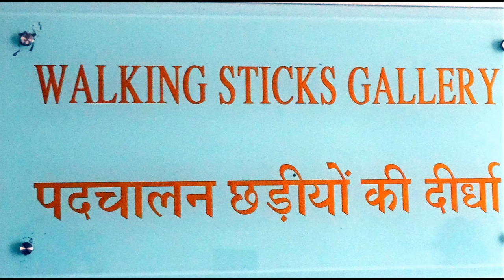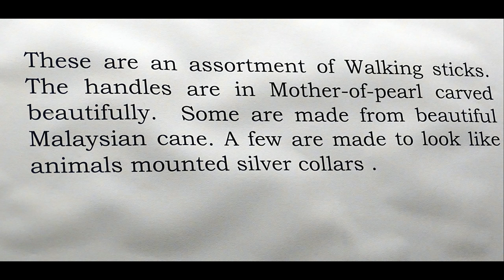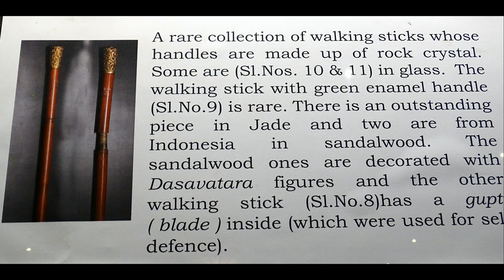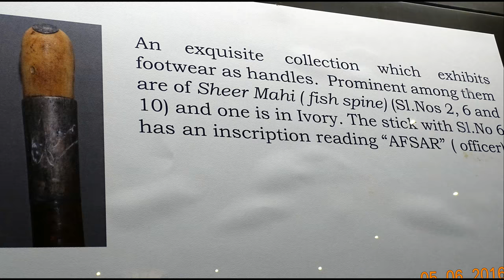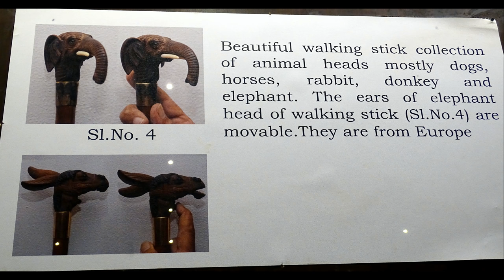WALKING STICKS GALLERY (94 ULTRA HD 4K STILL PHOTOS), SALAR JUNG MUSEUM AS ON (05-06-2016)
WALKING STICKS GALLERY (94 ULTRA HD 4K STILL PHOTOS), SALAR JUNG MUSEUM AS ON (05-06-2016),PHOTOGRAPHY AND  EDITING BY Mr. JAYANTA KUMAR MANDAL(জয়ন্ত কুমার মন্ডল).
SALAR JUNG MUSEUM IS AN ART MUSEUM LOCATED AT DARUSHIFA, ON THE SOUTHERN BANK OF THE MUSI RIVER IN THE CITY OF HYDERABAD, TELANGANA, INDIA. IT IS ONE OF THE THREE NATIONAL MUSEUMS OF INDIA. IT HAS A COLLECTION OF SCULPTURES, PAINTINGS, CARVINGS, TEXTILES, MANUSCRIPTS, CERAMICS, METALLIC ARTEFACTS, CARPETS, CLOCKS, AND FURNITURE FROM JAPAN, CHINA, BURMA, NEPAL, INDIA, PERSIA, EGYPT, EUROPE, AND NORTH AMERICA. THE MUSEUM'S COLLECTION WAS SOURCED FROM THE PROPERTY OF THE SALAR JUNG FAMILY. THE SALARJUNG MUSEUM IS THE THIRD LARGEST MUSEUM IN INDIA HOUSING THE BIGGEST ONE-MAN COLLECTIONS OF ANTIQUES IN THE WORLD. IT IS WELL KNOWN THROUGHOUT INDIA FOR ITS PRIZED COLLECTIONS BELONGING TO DIFFERENT CIVILIZATIONS DATING BACK IS VERY LARGEST ACCOCATION TO THE 1ST CENTURY. NAWAB MIR YUSUF ALI KHAN SALAR JUNG III (1889–1949), FORMER PRIME MINISTER OF THE SEVENTH NIZAM OF HYDERABAD, SPENT A SUBSTANTIAL AMOUNT OF HIS INCOME OVER THIRTY FIVE YEARS TO MAKE THIS PRICELESS COLLECTION, HIS LIFE'S PASSION. THE COLLECTIONS LEFT BEHIND IN HIS ANCESTRAL PALACE, 'DIWAN DEODI' WERE FORMERLY EXHIBITED THERE AS A PRIVATE MUSEUM WHICH WAS INAUGURATED BY JAWAHARLAL NEHRU IN 1951. OLD TIMERS BELIEVE THAT THE PRESENT COLLECTION CONSTITUTES ONLY HALF OF THE ORIGINAL ART WEALTH COLLECTED BY SALAR JUNG III. HIS EMPLOYEES SIPHONED OFF PART OF IT, SINCE SALAR JUNG WAS A BACHELOR AND DEPENDED UPON HIS STAFF TO KEEP A VIGIL. SOME MORE ART PIECES WERE LOST OR STOLEN DURING THE SHIFTING OF THE MUSEUM FROM DEWAN DEVDI TO THE PRESENT SITE. LATER IN 1968, THE MUSEUM SHIFTED TO ITS PRESENT LOCATION AT AFZALGUNJ AND IS ADMINISTERED BY A BOARD OF TRUSTEES WITH THE GOVERNOR OF TELANGANA AS EX OFFICIO CHAIRPERSON UNDER THE SALAR JUNG MUSEUM ACT OF 1961.